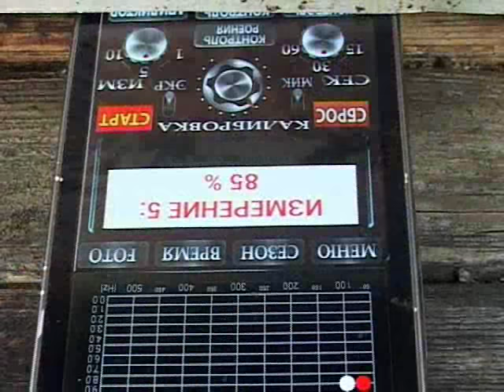Film 23 Measurements using internal mic of smartphone eng